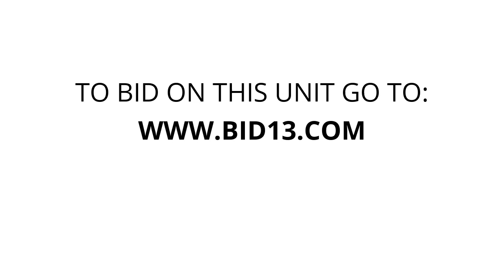Omega Self Storage - Unit 256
beautiful, Grandfather, clock, Highlights, The, Manager, Special